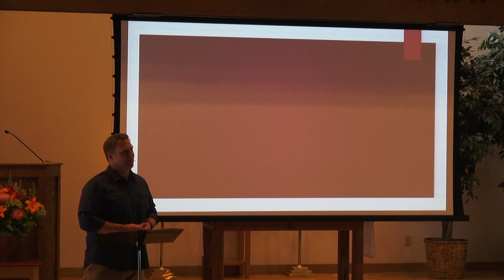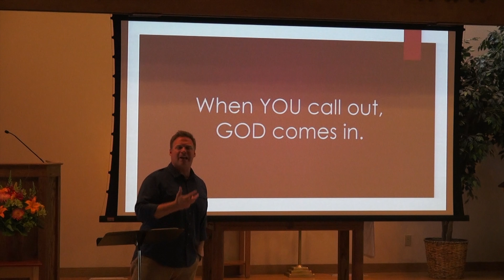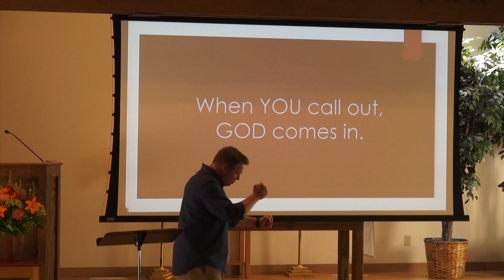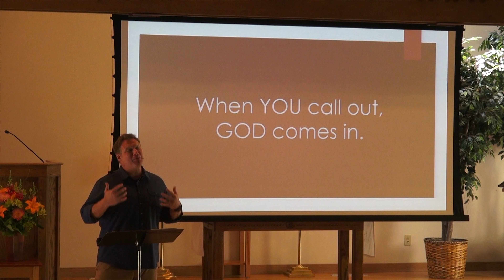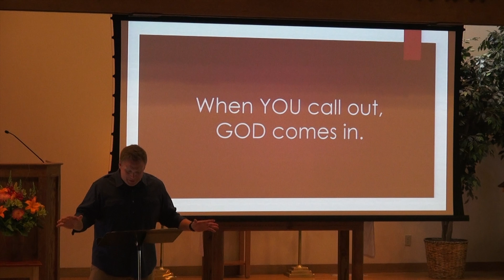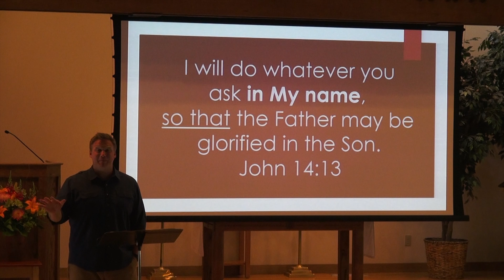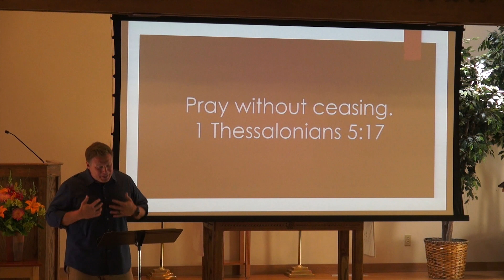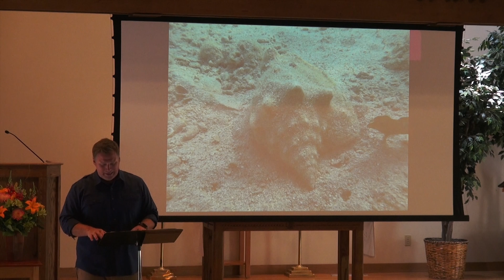"Getting Unstuck"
Sermon by Pastor Marcus Bieschke
Guest Pastor
Snowmass Chapel